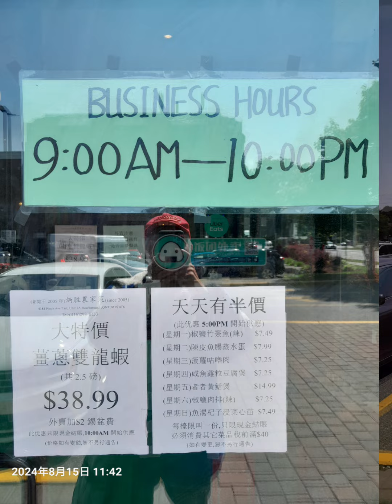梁清祥生活日記：2024年8月15日中午12時星期四梁清祥與朋友共3人在美蘭中心炳勝農家菜享用美食$48.44+小費/地址：4188Avenue East Unit 1A Scarborough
梁清祥生活日記：2024年8月15日中午12時星期四梁清祥與朋友共3人在美蘭中心炳勝農家菜享用美食$48.44+小費/地址：4188Avenue East Unit 1A Scarborough Ontario M1S 4T6/
餐聚明細：
1.珍珠雞$4.98/
2.牛肉球$4.98/
3.白果豬肚湯$4.98/
4.豉汁蒸鳳爪$4.98/
5.豉汁蒸三文魚頭$4.98/
6.芝麻煎堆仔$4.98/
7.潮式炸豆腐$6.99/
8.Tea 茶$6.00/
合計：$42.87+稅$5.57=$48.44+小費